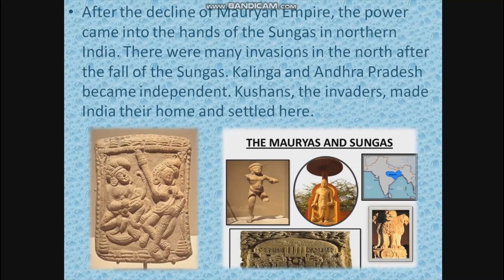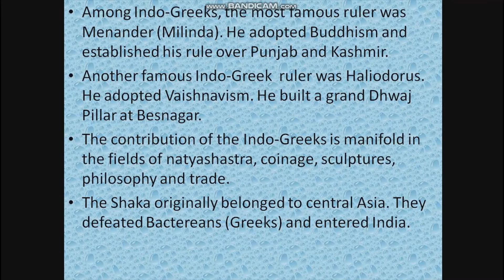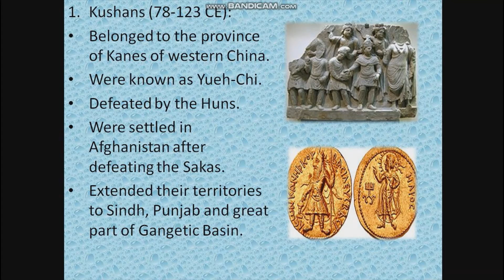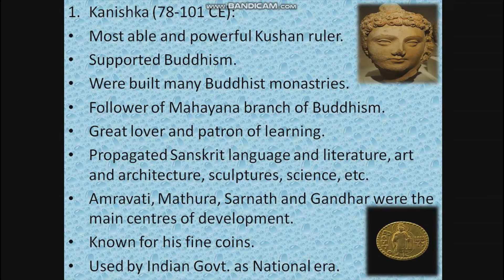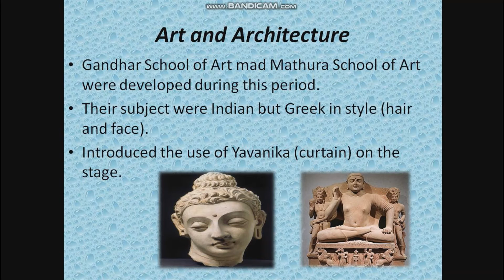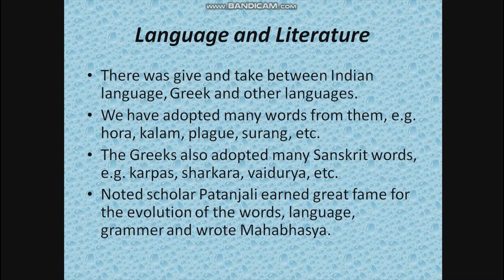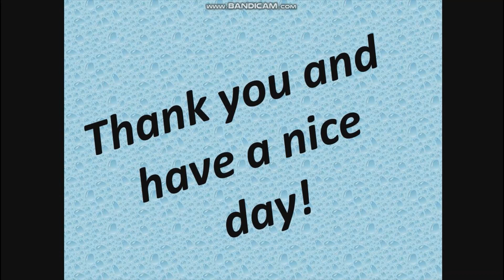North India After The Mauryas and Sungas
Full Explanation for class-6